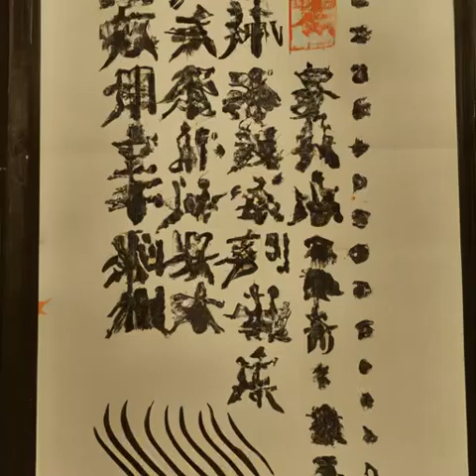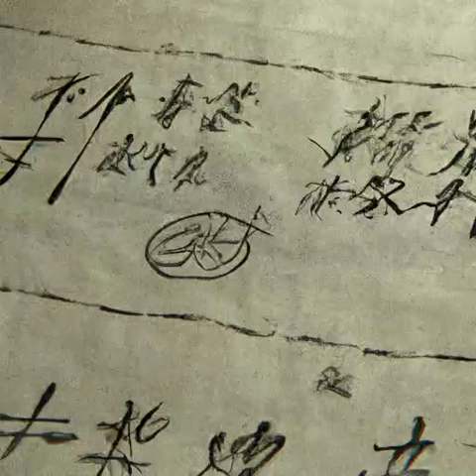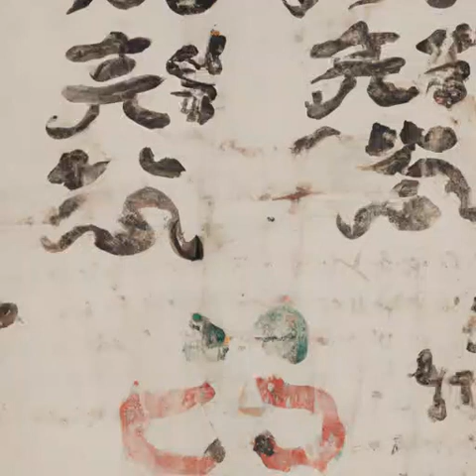第一百三十九章 强悍，因为决心（第六卷殿前欢《庆余年》）